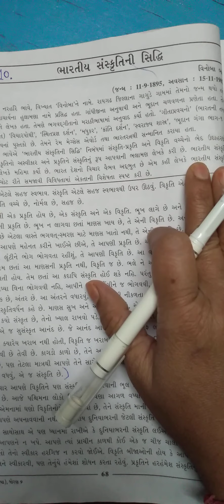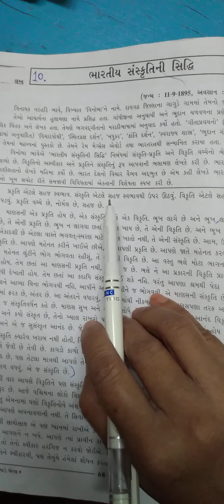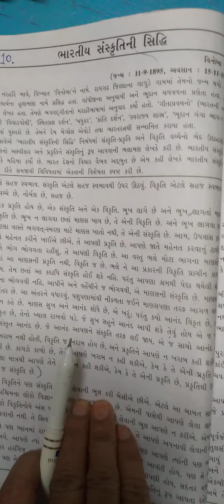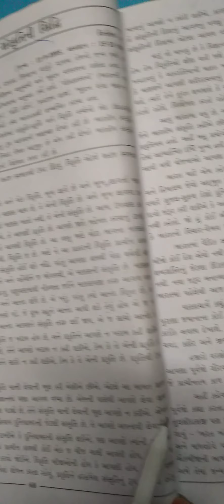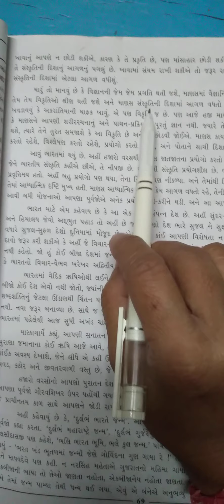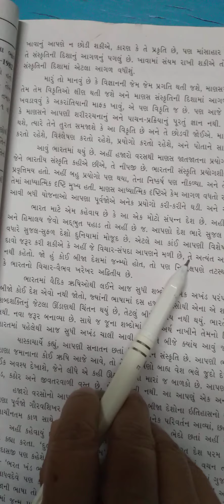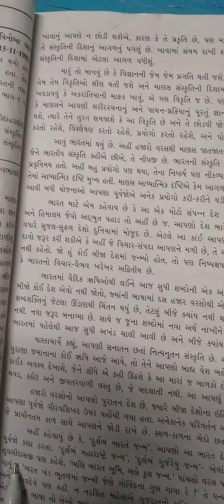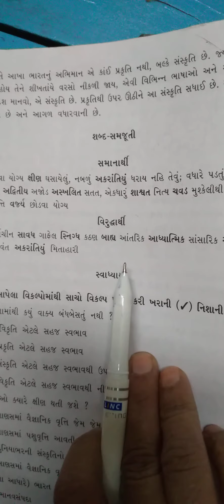Std 9 Gujrati 10 bhartiy sanskrutini sidhhi Date-12-10-20